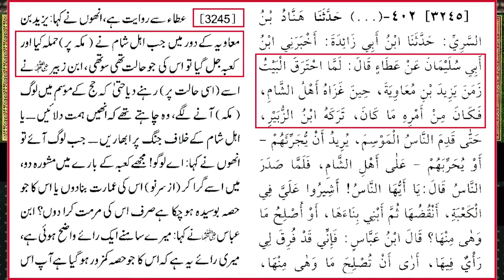Kya Pakistan k asli hukmaran Shahbaz Sharif nahi balki Daata Sahab hain? ENGINEER MUHAMMAD ALI MIRZA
کیا پاکستان کے اصلی حکمران شہباز شریف نہیں بلکہ داتا صاحب ہیں؟
क्या पाकिस्तान के असली हुकमरान शाहबाज़ शरीफ नहीं बल्कि दाता साहब हैं?